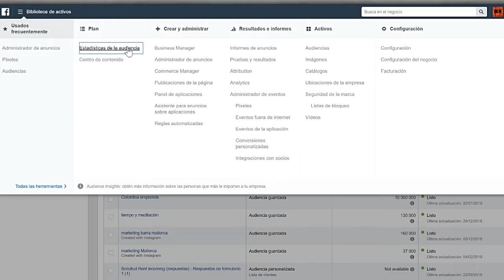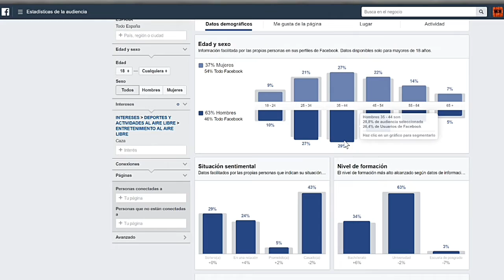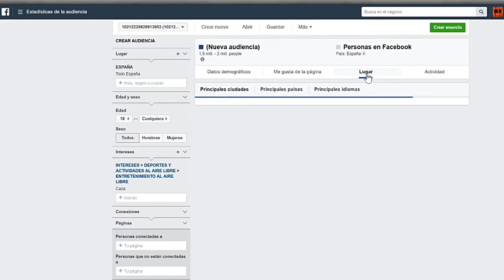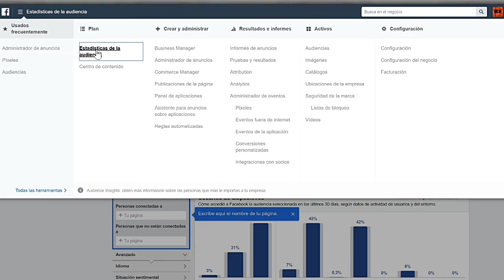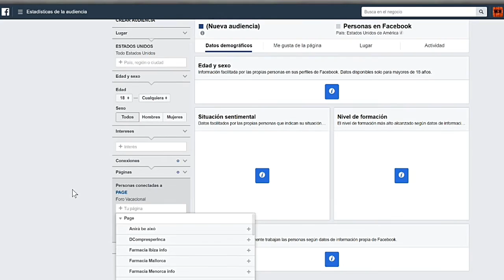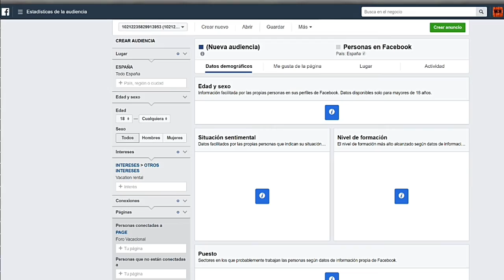Cómo hacer un estudio de mercado en 5 minutos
Cómo saber si hay negocio en cinco minutos usando Audience insights de Facebook. No es un auténtico estudio de mercado, sino más bien un primer acercamiento a si hay gente interesada en un lugar concreto . ¿Cuantos potenciales compradores puede haber ? Hay negocio ? Dónde hay negocio ?